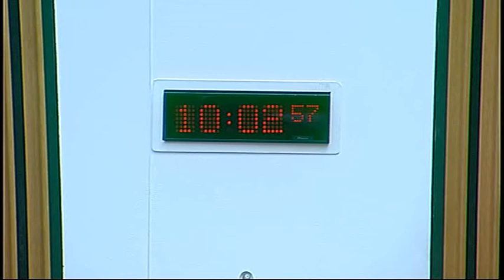Education and Culture Committee - Scottish Parliament: 24th March 2015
- Scottish Parliament Education and Culture Committee. Agenda

1. Subordinate legislation: The Committee will consider the following negative instruments—
Teachers’ Pension Scheme (Scotland) Amendment Regulations 2015 (SSI 2015/97);
Teachers’ Superannuation (Scotland) Amendment Regulations 2015 (SSI 2015/98).

2. Subordinate legislation: The Committee will take evidence on the Post-16 Education (Scotland) Act 2013 (Modification of Legislation) Order 2015 [draft] from—
Angela Constance, Cabinet Secretary for Education and Lifelong Learning, Mel Weldon, Head of College Regionalisation, Colin Baird, Policy Executive in College Policy, and Ailsa Heine, Senior Principal Legal Officer, SGLD, Scottish Government.

3. Subordinate legislation: Angela Constance (Cabinet Secretary for Education and Lifelong Learning) to move—
S4M-12539—That the Education and Culture Committee recommends that the Post-16 Education (Scotland) Act 2013 (Modification of Legislation) Order 2015 [draft] be approved.

4. Subordinate legislation: The Committee will take evidence on the Support and Assistance of Young People Leaving Care (Scotland) Amendment Regulations 2015 (SSI 2015/62), the Continuing Care (Scotland) Order 2015 [draft] and the Aftercare (Eligible Needs) (Scotland) Order 2015 [draft] from—
Fiona McLeod, Acting Minister for Children and Young People, Carolyn Younie, Corporate Parenting and Formal Care Team Leader in Looked After Children Policy, and Graham McGlashan, Principal Legal Officer, SGLD, Scottish Government.

5. Subordinate legislation: Fiona McLeod (Acting Minister for Children and Young People) to move—
S4M-12540—That the Education and Culture Committee recommends that the Continuing Care (Scotland) Order 2015 [draft] be approved.
S4M-12541—That the Education and Culture Committee recommends that the Aftercare (Eligible Needs) (Scotland) Order 2015 be approved.

6. Subordinate legislation: The Committee will consider the following negative instrument—
Support and Assistance of Young People Leaving Care (Scotland) Amendment Regulations 2015 (SSI 2015/62).

7. Educational attainment gap (private and third sectors): The Committee will take evidence from—
Susan Quinn, Convener of EIS Education Committee, Educational Institute of Scotland;
Angela Morgan, Chief Executive, Includem;
David Watt, Executive Director, Institute of Directors;
Allan Watt, Director, The Prince’s Trust Scotland;
Susan Hunter, Senior Policy and Research Officer, Youthlink Scotland.